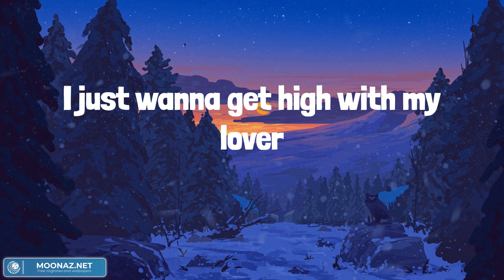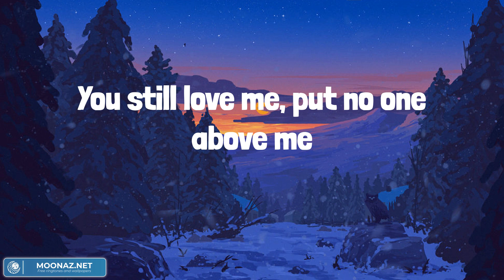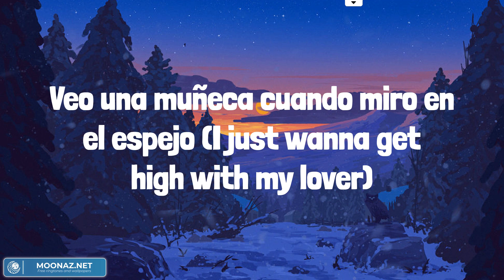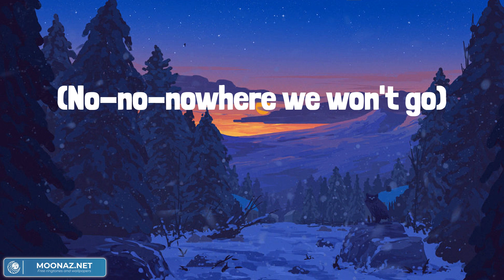Kali Uchis - Moonlight (Lyrics) || Mix Playlist || Lady Gaga, Sia, Taylor Swift,... Mix Lyrics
🎤 Lyrics: Kali Uchis - Moonlight